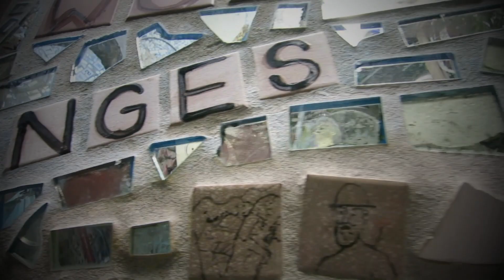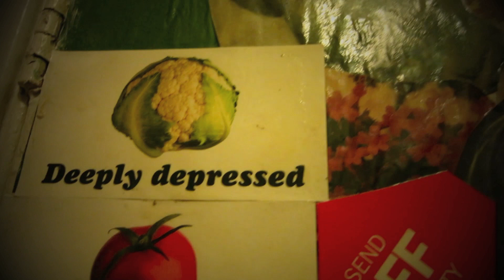Gaff E life - Part 1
A film by Gaff E
Starring Gaff E & Lexi Laphor
Styled by Gaff E
Edited by Gaff E
Special thanks to Beeeast & Stefy Pocket for helping film and Katie Jones for the crochet designs